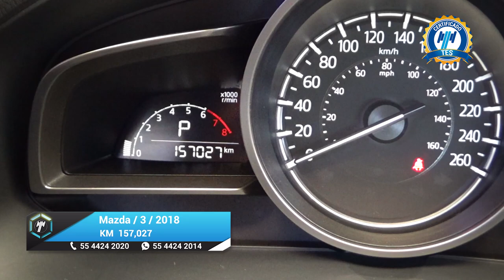Mazda / 3 / 2018 - 23902